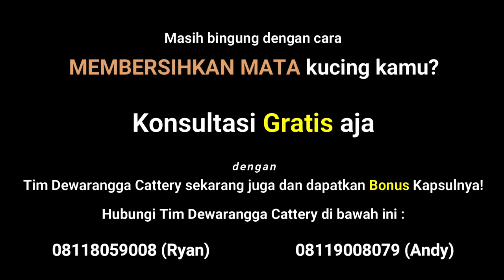Cara Membersihkan Mata kucing sampai KINCLONG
Pasti kamu sering banget nih lihat mata kucing kamu berair dan belekan?

seberapa sering nih kamu bersihin mata kucing kamu?

Ingat mata kucing harus rutin dibersihkan ya!

agar kotorannya tidak menumpuk dan menjadi sarang bakteri!

Simak video ini sampai habis, untuk tau caranya!

Jangan lupa kunjungi dewarangga.net sekarang juga! dapatkan konsultasi GRATIS dengan Dokter Hewan Dewarangga Cattery dan dapatkan PROMO SPESIAL!